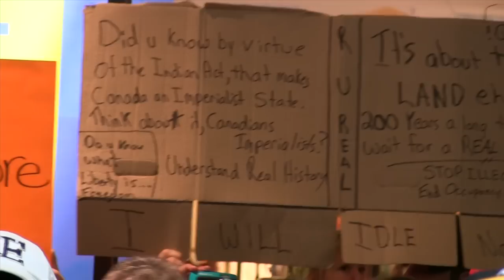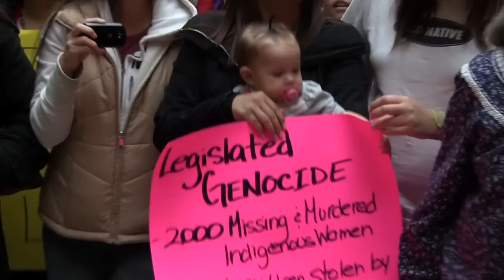Idle No More Hamilton Flash Mob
Idle No More, Limeridge Mall Hamilton on Dec 24 2012

"Canada is violating the right of Indigenous peoples to be self-determining and continues to ignore our constitutionally protected Aboriginal and treaty rights in their lands, waters, and resources." Chief Theresa Spence, Dec 11 2012 The Confederacy of Treaty Six First Nations